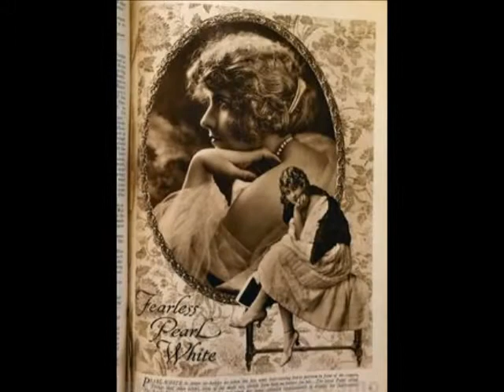Tribute to silent actress Pearl White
A tribute to Perils of Pauline star Pearl White. The song is "The land of going to be" by Irene  Bordoni. I have been too busy with work and with my next novel to post videos more frequently but I am happy to say I have an author facebook page the link to which I've posted in the description of the second trailer for Crying, the nightingale, and the book will be out in August 2017.